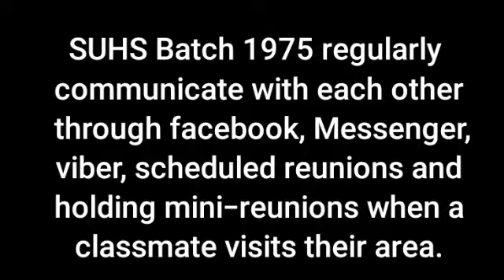zachsalb2000 suhs 8